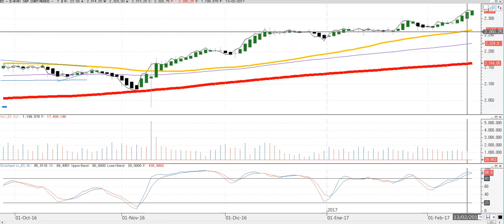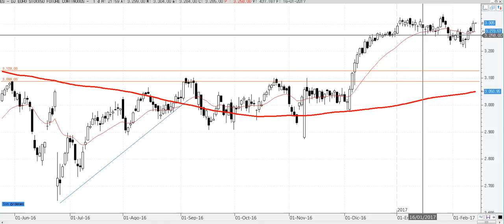Apertura de mercados del martes 14-2-2017 por Cárpatos